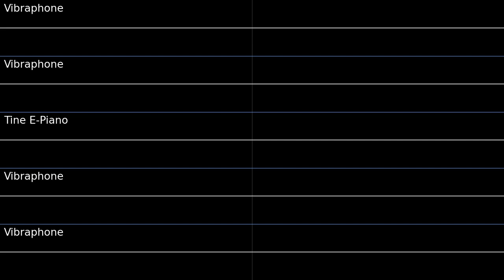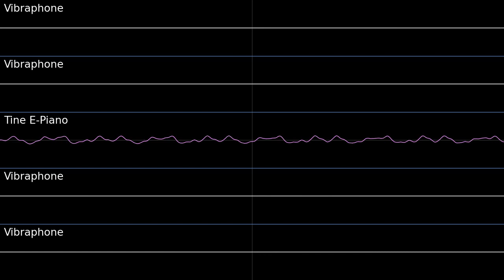PMD2 Goodnight Oscilloscope view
Oscilloscope view of Goodnight from Pokemon Mystery Dungeon Explorers of Sky.
How could I forget this one
Free software used: